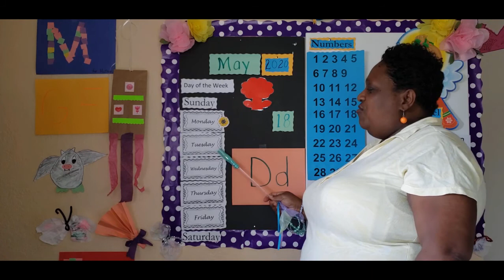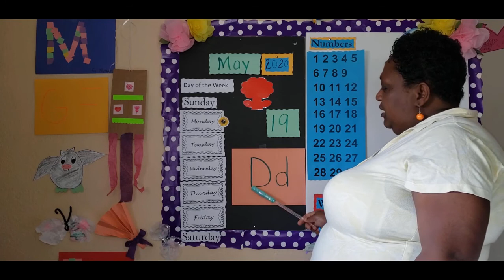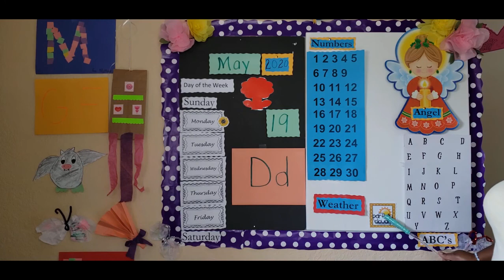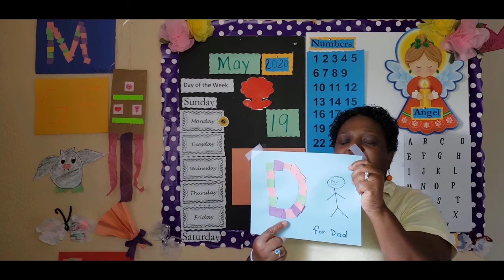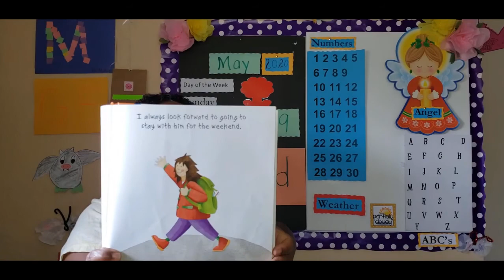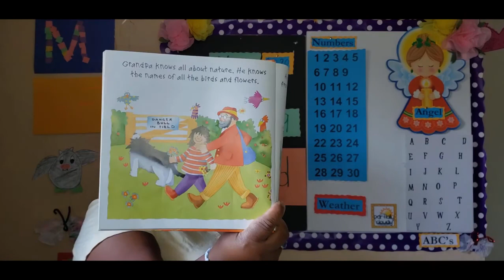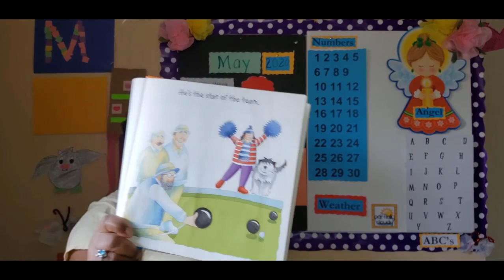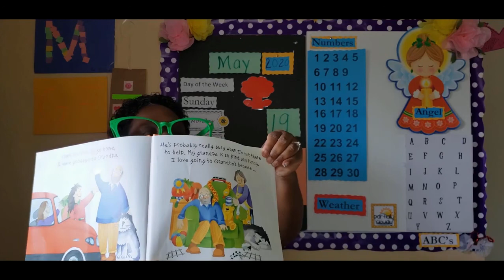Circle Time With Mrs. Wanita -Dad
This video is made for children 3 years old. It has educational and religious content.